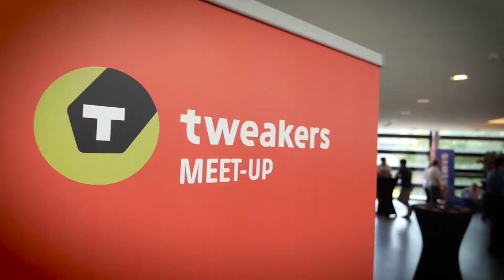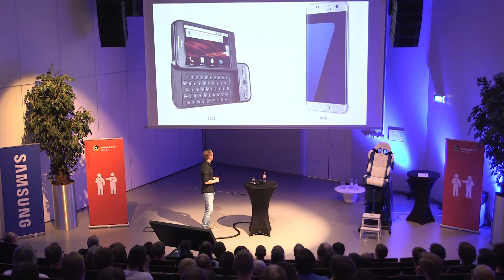Virtual reality - Tweakers | Wout Funnekotter